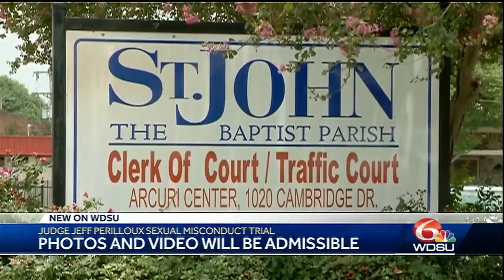Photos and video ruled admissible in Judge Perilloux sexual misconduct trial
Judge Jeff Perilloux is facing 3 counts of felony indecent with a juvenile.